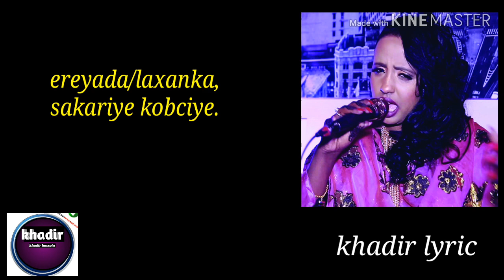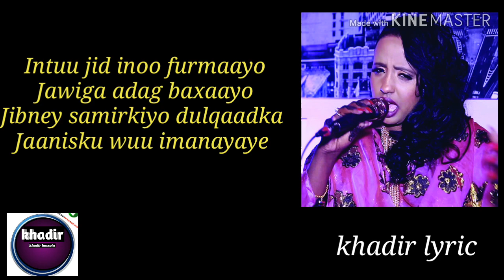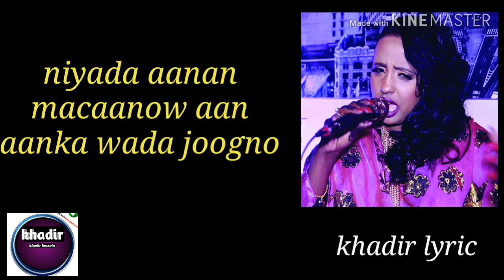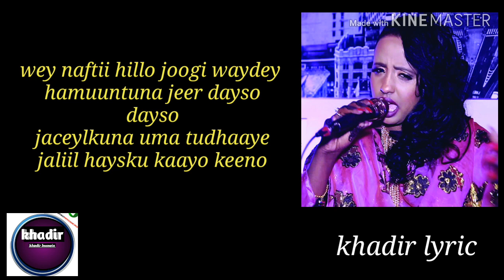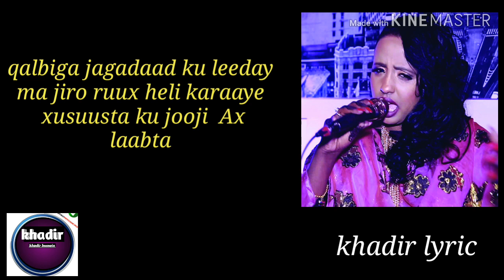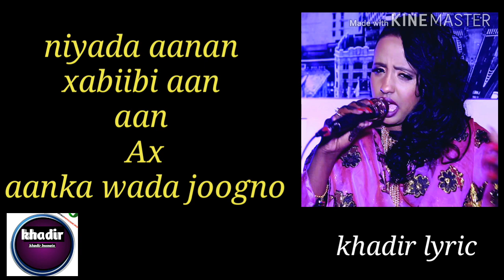Hodan abdirahman 2019 ft niyada aan ka wada joogno,( new music 2019)lyrical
Magceygu waa khadiir wapar

Good luck